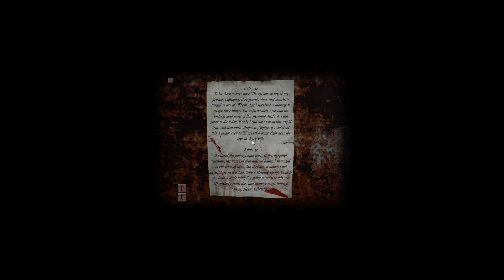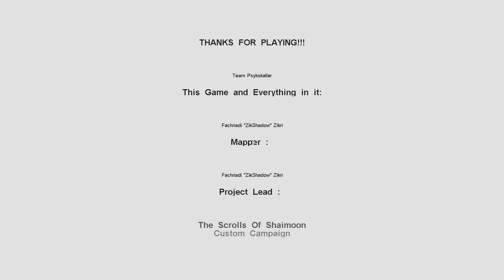Cry of Fear: Scrolls of Shaimoon 1.2 - Full Playthrough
A full playthrough of the Cry of Fear Custom Campaign Scrolls of Shaimoon (1.2), played and recorded by Picklarium with no commentary.

TIMESTAMPS:

00:00 Chapter 1: Awaken at the Temple
06:55 Chapter 2: Beneath the Pyramid